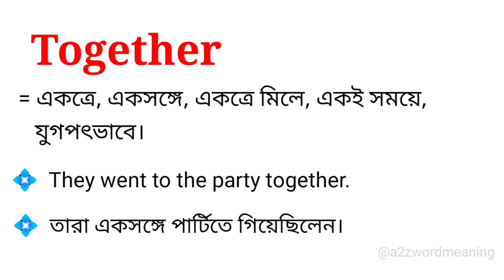Together Meaning in Bengali With Example || Together শব্দটির বাংলা অর্থ কি হবে ?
এই ভিডিওতে together শব্দটির বাংলা অর্থ নিয়ে আলোচনা করা হয়েছে। আশা করছি ভিডিওটি আপনাদের উপকারে আসবে।